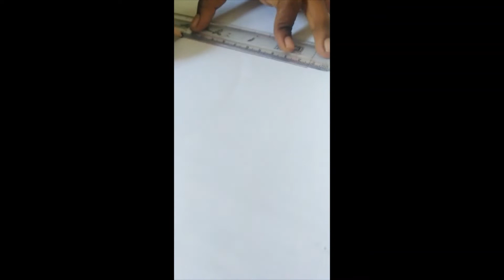Easy Republic Day Craft Part -1 | Happy Republic day| Please like ,comment, share & subscribe